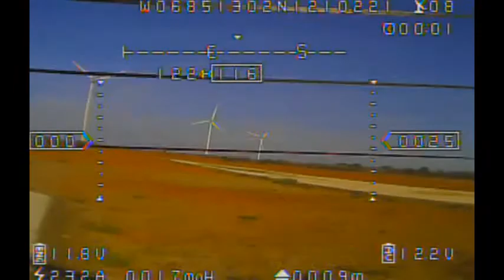fpv 02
Long flight using GPS record 623 meters max range test, at the Curacao RC Air Club.